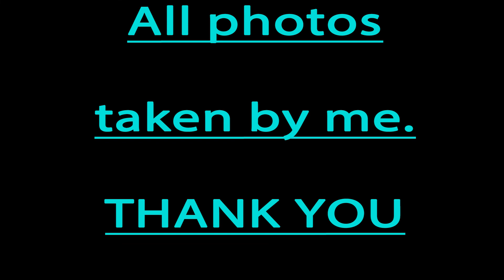1000Miglia 2022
Photos taken at the passage of the historic MilleMiglia 2022 car race in Val Versa Oltrepò Pavese